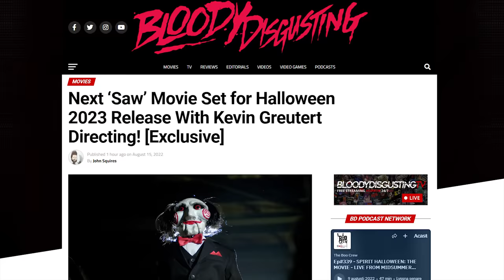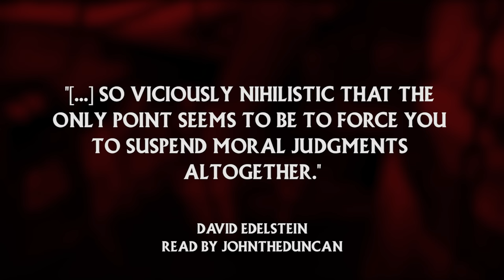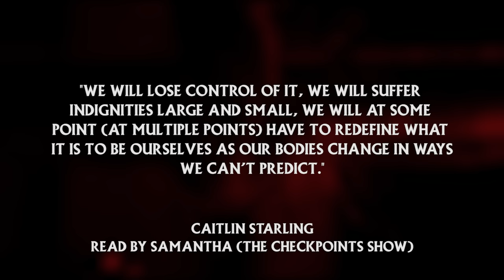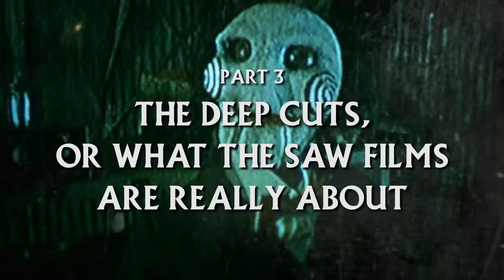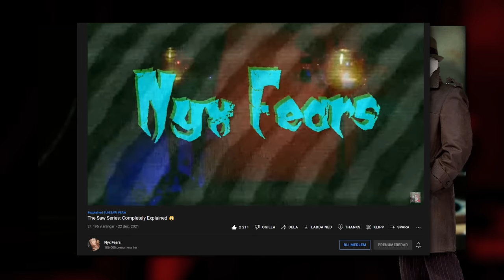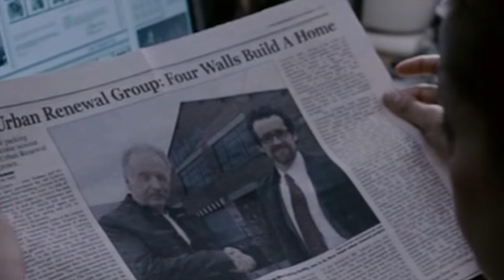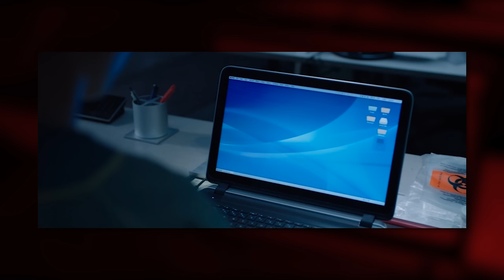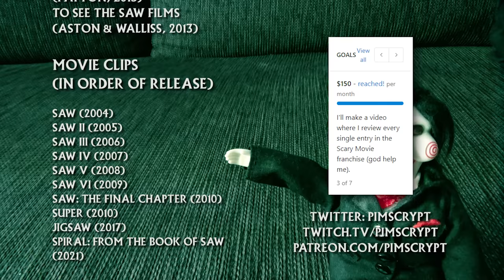The Saw Films Are Secretly Great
Despite being one of the most successful horror movie franchises of all time, clearly resonating with a whole lot of people, the Saw films have never gotten much love from critics. Even fans, myself included, sometimes struggle with trying to justify exactly what it is that make these films so alluring. They're just self important and dumb torture fests, right? Well, actually, there's way more to it than that.

0:00 Intro
3:03 Part 1: The Story
12:04 Part 2: The Surface Level Stuff
21:51 Patreon Ad
22:37 Part 3: The Deep Cuts, Or What the Saw Films Are Really About
38:01 Conclusion
44:14 Back in the Bathroom
45:02 End Credits
46:54 Outtakes
48:01 Nothing
49:50 Chris Rock screams